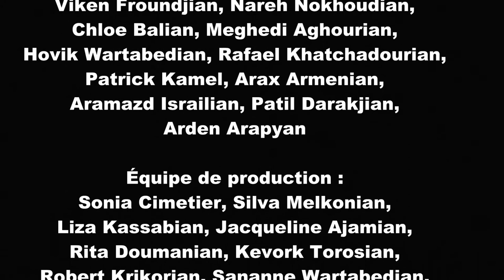“LE MALADE IMAGINAIRE” (Երեւակայական հիւանդը) - Molière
''Երեւակայական հիւանդը''
Դերակատարներ՝
Վիգէն Ֆռունճէան, Նարէ Նոխուտեան, Քլոի Պալեան, Մեղեդի Աղուրեան, Յովիկ Վարդապետեան, Րաֆաէլ Խաչատուրեան, Յակոբ Րէճէպեան, Բաթրիք Գամել, Արաքս Արմէնեան, Արամազդ Իսրայիլեան, Փաթիլ Տարագճեան, Արտէն Արաբեան
Օգնականներ՝
Սօնիա Գալէմճեան, Սիլվա Մելքոնեան, Ժագլին Աճէմեան, Լիզա Գասապեան, Ռիթա Տումանեան, Գէորգ Թորոսեան, Էլիզ Պողոսեան, Ռոպէր Գրիգորեան, Մարի-Լօր Սիմէթիէ
Երաժշտութիւն՝ Արտէն Արաբեան
Մշակում եւ Բեմադրութիւն՝ Նանսի Իսսա Թորոսեան